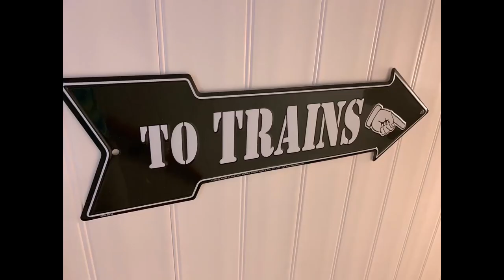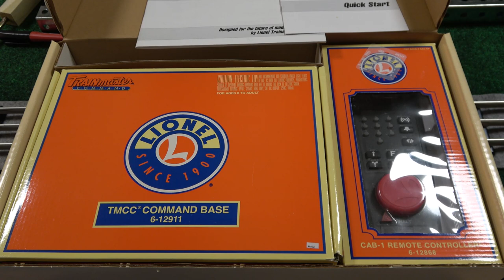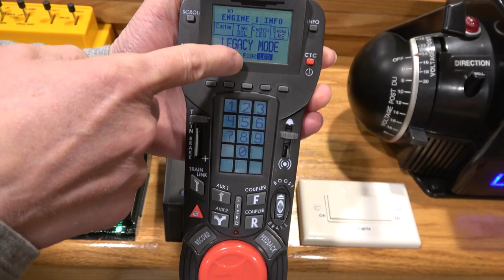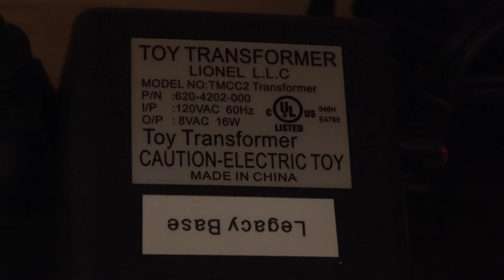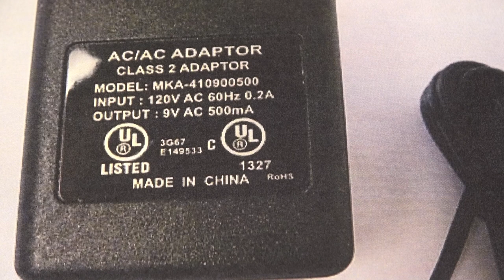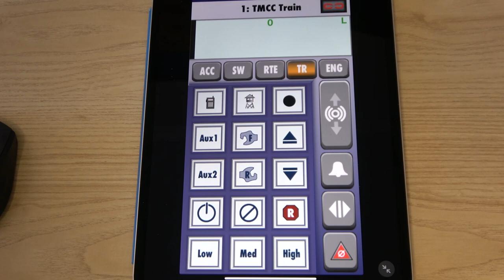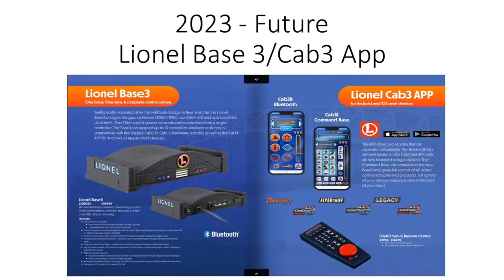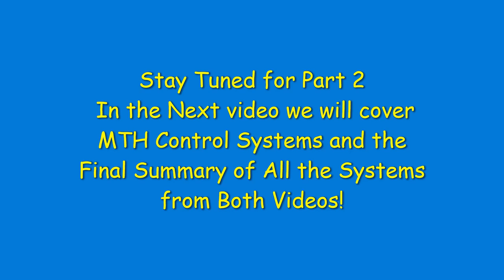TMCC, Legacy, DCS, Lionchief, Cab-1, 1L, 2, & 3. Comprehensive explanation of All Systems to Date!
Update: 3-28-23 - I re-uploaded this video with a small change.  If you already watched this video, you can just jump to timestamp from about 15:27 to 20:27 for an Important Note.  Otherwise grab a cup of coffee and enjoy!

Settle in for this one! It is longer than a Movie!
Parts 1 & 2 give comprehensive explanations in chronological order of every O Gauge control system released to date from Lionel & MTH.
Wondering how to decide what to buy? It is in here.
This video was an incredible amount of work for just the first half which covers all the Lionel systems.
The second half will cover the MTH system and include a final summary of the 2 systems interoperability and a summary of all the systems and what they can and cannot do.
I'm tired just reading this! HAHA.